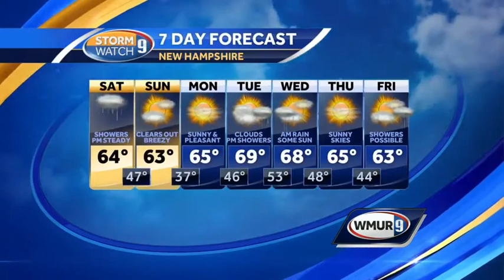Rain moves in Saturday evening